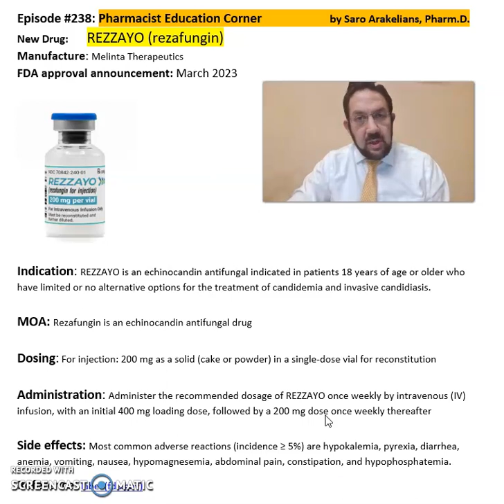REZZAYO (rezafungin)- treatment of candidemia and invasive candidiasis.